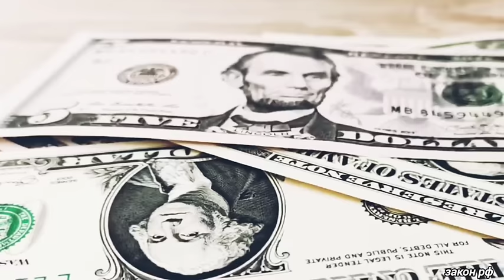Это произошло ранее утром 01-августа! Россия официально заявил о полном.. США сообщили сегодня...